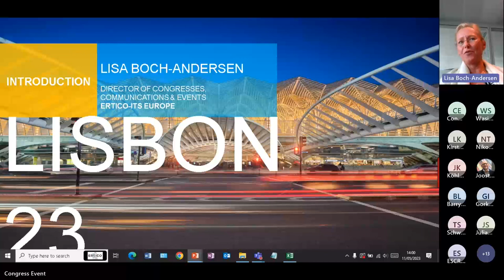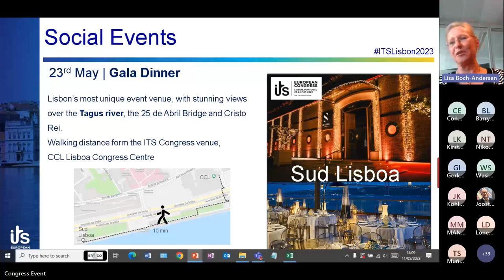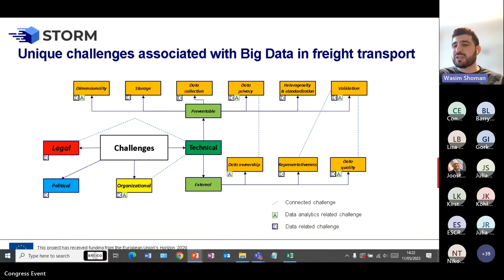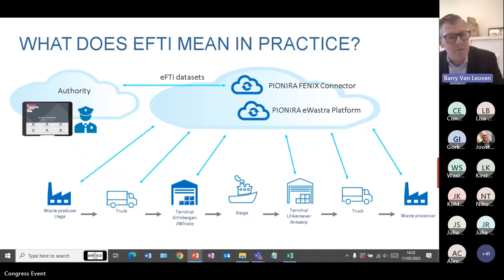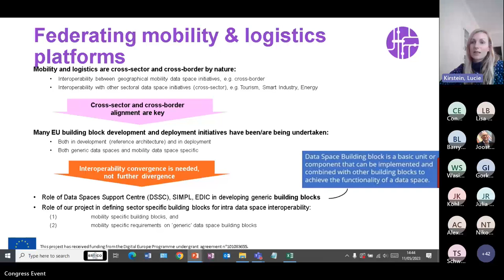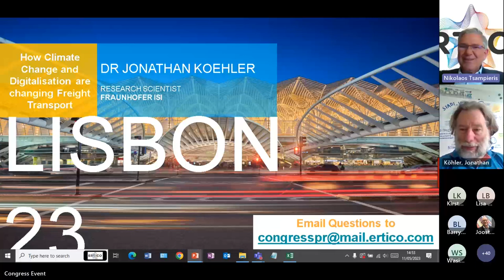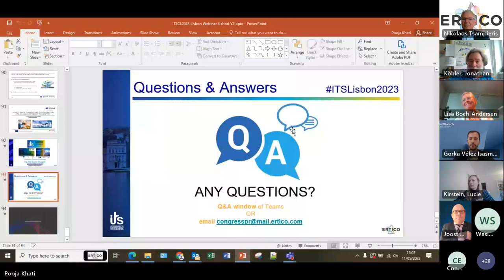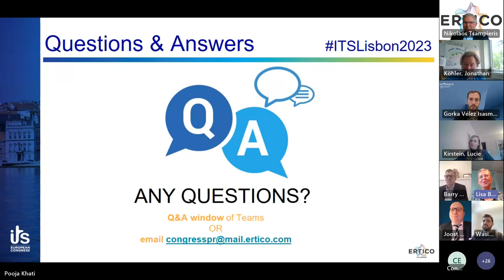ITSLisbon2023 Webinar N°4 Freight & Logistics and the Data Value Chain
ERTICO - ITS Europe launched the Congress Webinar Series in anticipation of the ITS Congress hosted in Lisbon ITSLisbon2023 from May 22–24, 2023, under the theme ITS: The Game Changer. The final webinar took place on May 11, covering the topics of Freight & Logistics and The Data Value Chain.

Listen to the on-demand webinar moderated by Dr. Nikolaos Tsampieris, Senior Manager of Innovation & Deployment at ERTICO and hear from the following invited panellists:

- Dr. Wasim Shoman, Researcher at Chalmers University of Technology
- Barry van Leuven, Managing Director at Pionira NV
- Dr. Gorka Vélez Isasmendi, Researcher at Vicomtech
- Dr. Tamara Djukic, Senior Manager of Innovation & Deployment at ERTICO;
- Lucie Kirstein, EU project coordinator and team lead at the National Academy of Science and Engineering (Acatech)
- Dr. Jonathan Köhler, Research Scientist at Fraunhofer ISI